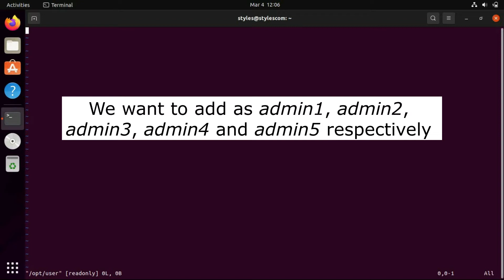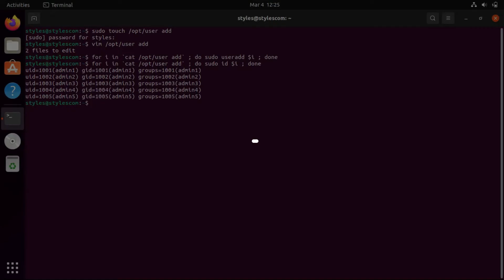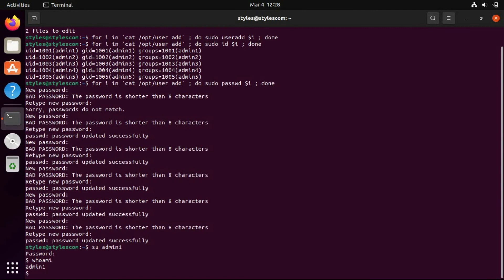How to Create Multiple Users and Set Password for each User in Linux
This short video is aim at showing you how to create multiple users at the same time and set a password for each one of them.

Commands:
touch /opt/user add
:w !sudo tee %
cat /opt/user add
for i in `cat /opt/user add` ; do sudo useradd $i ; done
for i in `cat /opt/useradd` ; do sudo id $1 ; done
for i in `cat /opt/user add` ; do sudo passwd $i ; done

Chapters:
0:00 Intro
0:23 Create multiple users
1:41 Set passwords for multiple user accounts
2:22 End screen

What you'll learn:
1. Create Multiple Users
     a. How to create multiple users at the same time
     b. How to create the /opt/user add
     c. How to used vim to edit and add the names of the users we want to add
     d. How to write down or save the list of users in Vim editor
     e. How to  view the /opt/user add directory
     f. How to run 'for loop' to create the users
     g. How to view the list of newly added users and respective IDs
2. Set Passwords for Multiple User Accounts
     a. How  To set different passwords to each user
     b. How to switch users using the su command
3. How to Add and Remove Users on Ubuntu